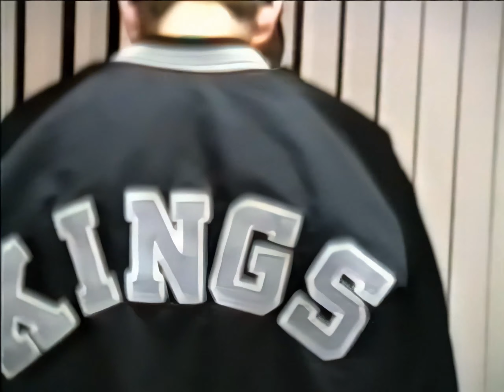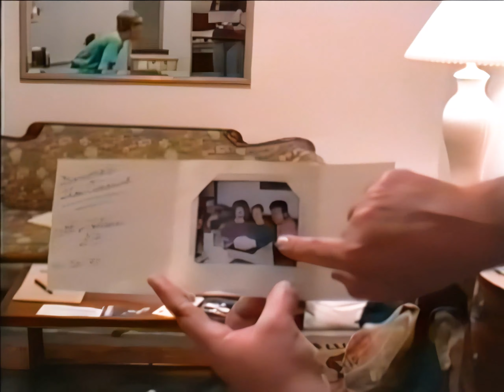Invasion of the Wesleyan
Wesley, Cheryl, and Bill having fun in San Francisco December 1991